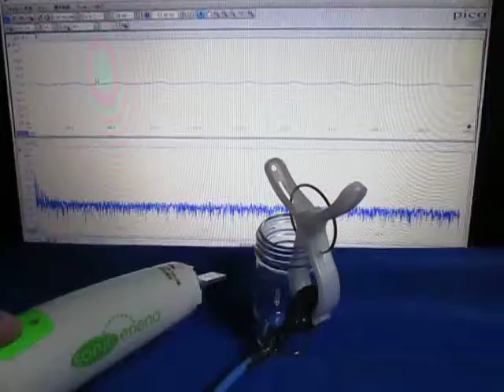超音波プローブによる発振制御システム ultrasonic-labo